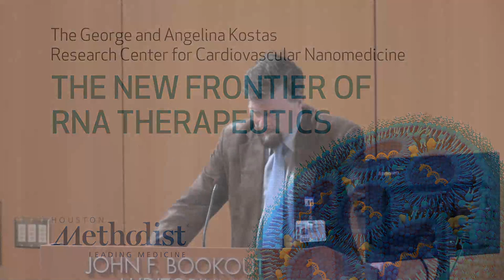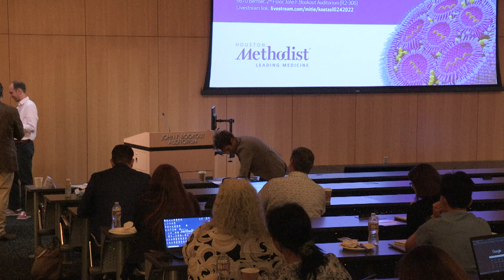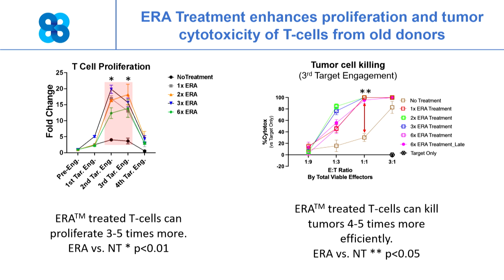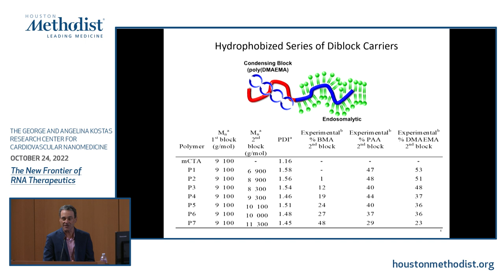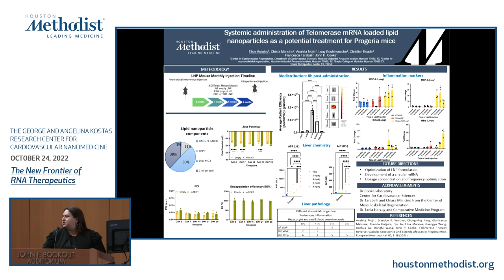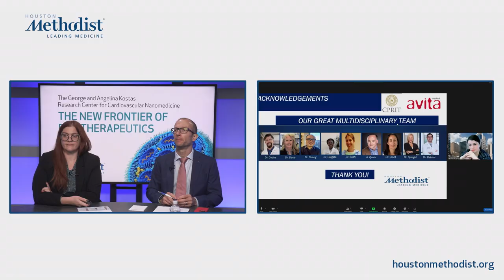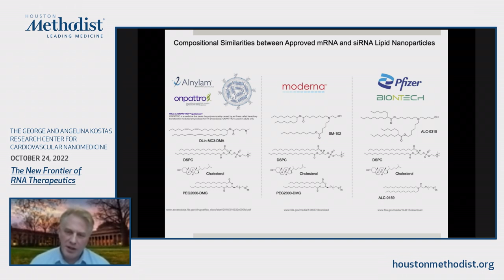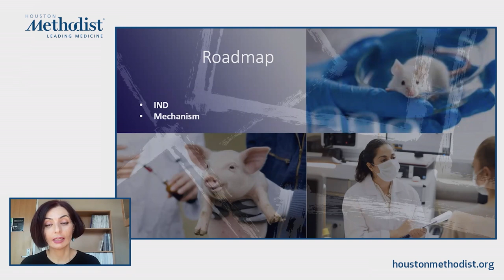George and Angelina Kostas Research Center for Cardiovascular Nanomedicine - Oct. 24, 2022